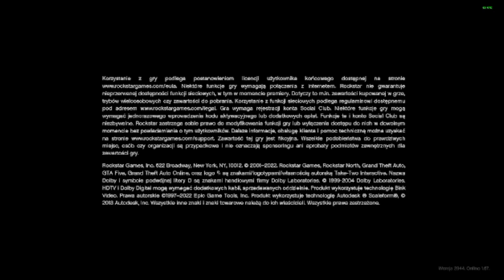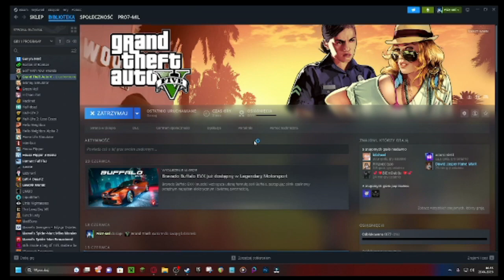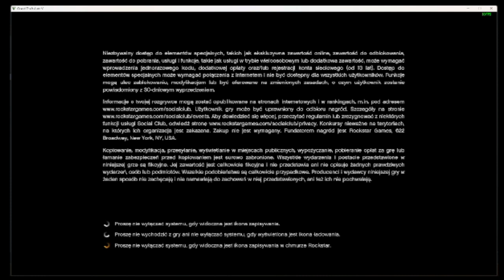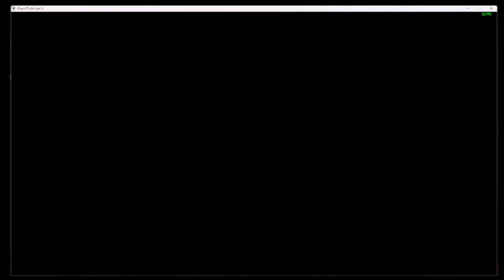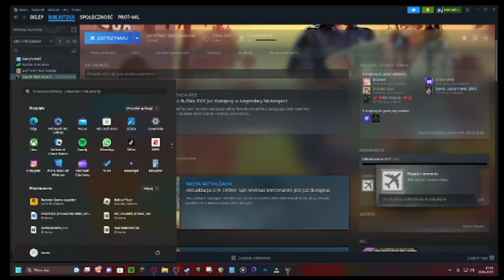UCIEKAMY PRZED POLICJĄ! | GRAND THEFT AUTO FIVE/ GTA V #01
Jest to GTA V!